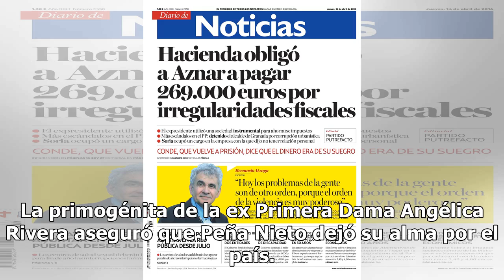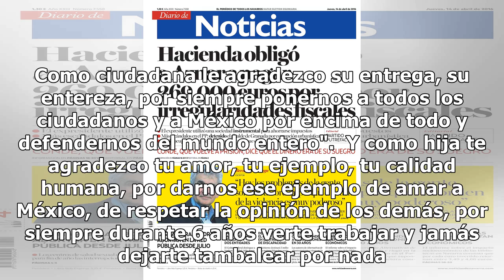Sofía Castro felicita y alaba a su padrastro Enrique Peña Nieto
La actriz Sofía Castro, quien por seis años formó parte de la familia presidencial, usó sus redes sociales para dedicarle una amplia carta a su padrastro y ex Presidente de México Enrique Peña Nieto. La primogénita de la ex Primera Dama Angélica Rivera aseguró que Peña Nieto dejó su alma por el país...